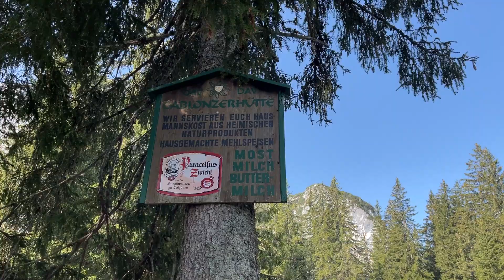Stairway To Heaven - Austria's fantastic Via Ferrata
One of Austria's most spectacular Via Ferratas - Stairway To Heaven (Himmelsleiter) is located at Donnerkogel/Gosau, in the upper Austria region.